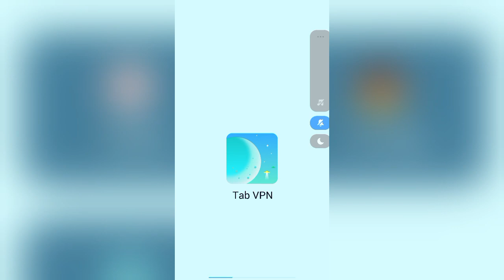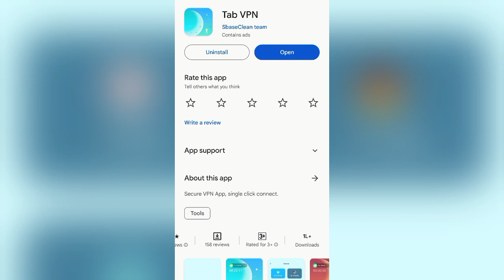Tab Vpn App Kaise Use Kare || How To Use Tab Vpn App || Tab Vpn App Review